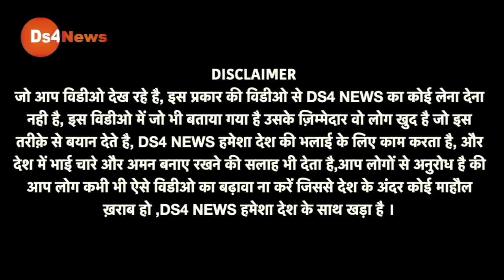Live: मोदी मंत्रियों का होने जा रहा घर का घेराव किसानों ने कर दिया बड़ा हंगामा, सिंधु बॉर्डर से लाइव